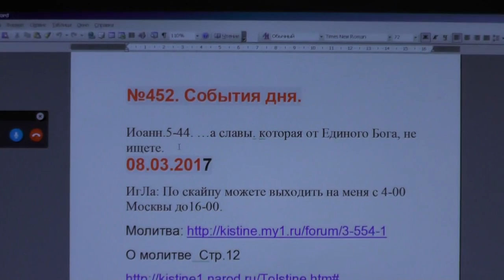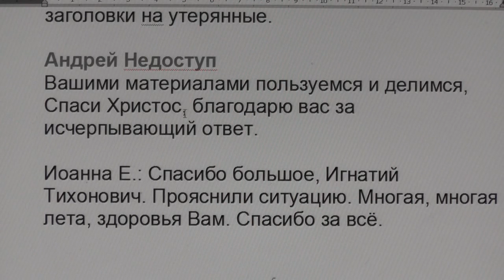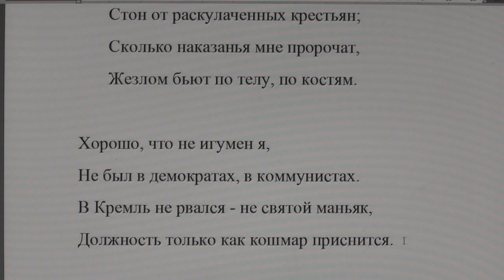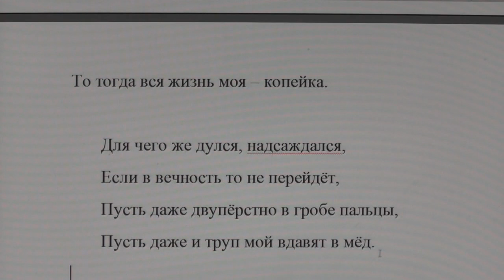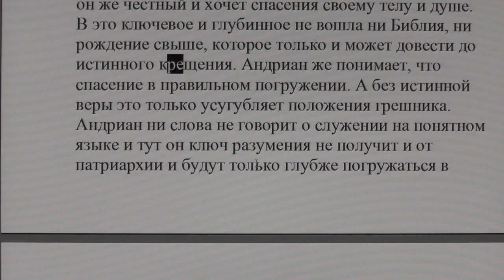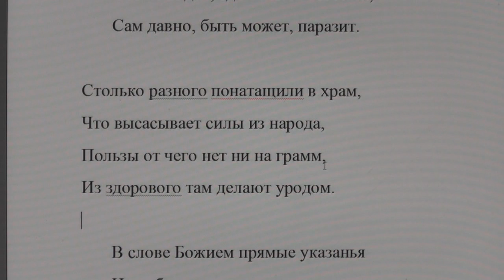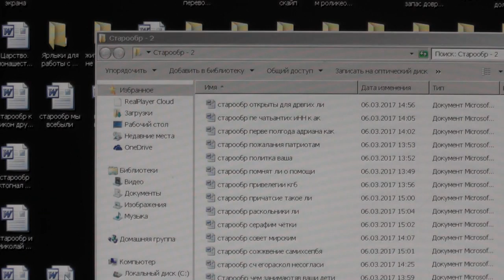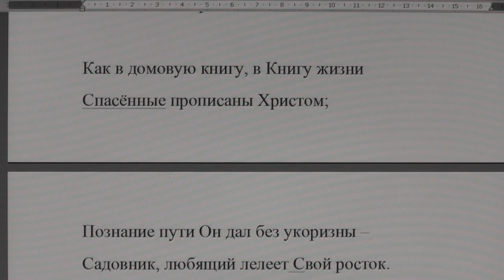№452. События дня. Иоанн. 5:44 …а славы, которая от Единого Бога, не ищете. 08. 03. 2017